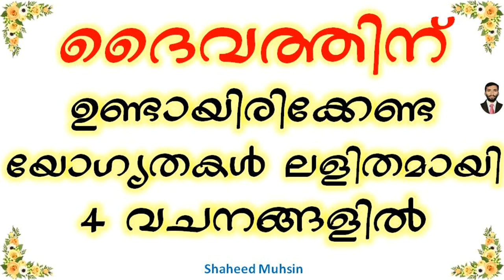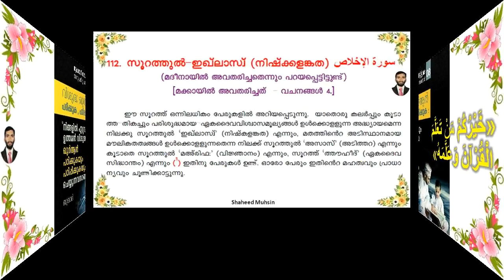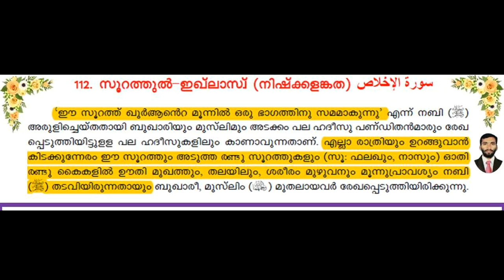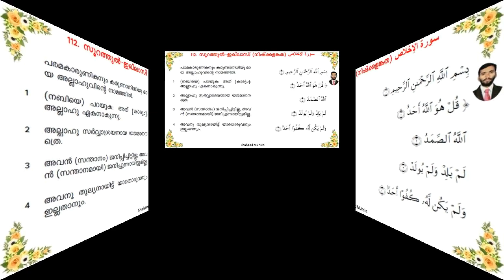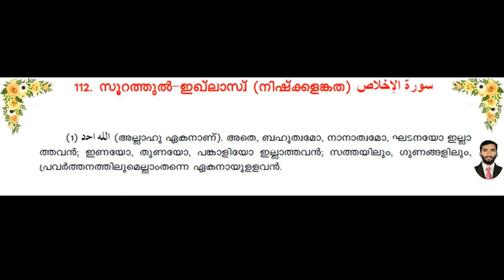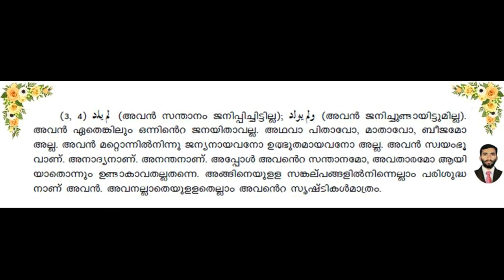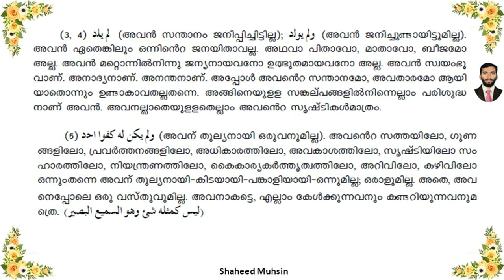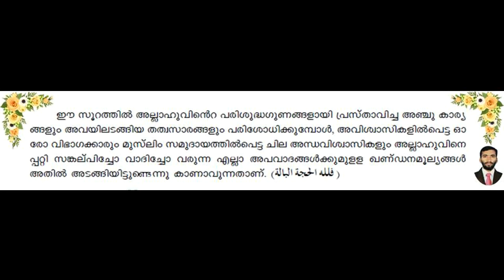WHO IS GOD? QUALIFICATION TO BECOME GOD? DEFINITION OF GOD?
DIVATHINTE NIRVACHANAM? DAIVAMAKANULLA YOGYATHAKAL ? SURAH IKHLAS (112) 4 VERSES FROM THE HOLY QURAN?